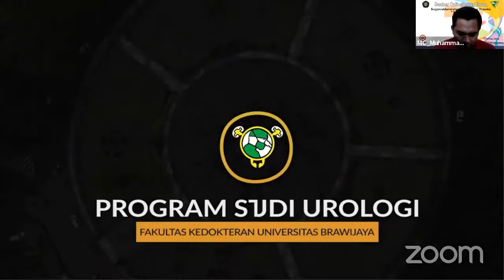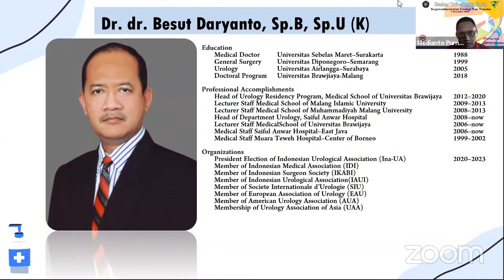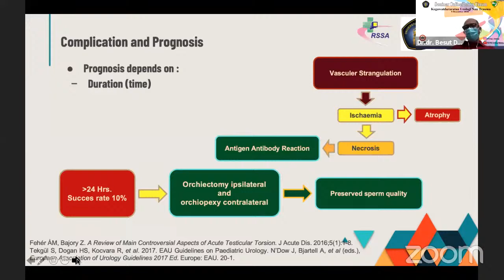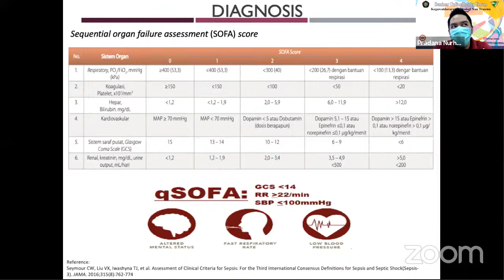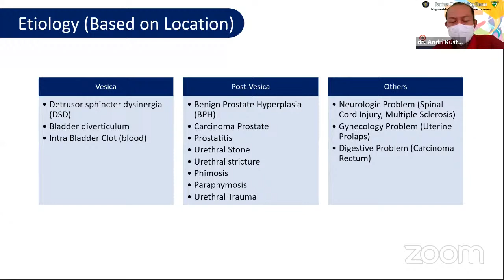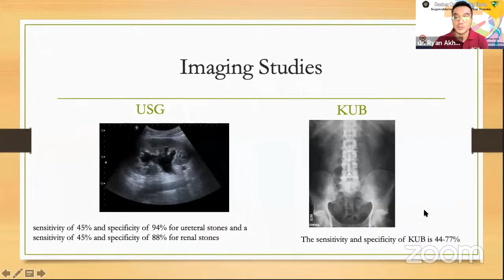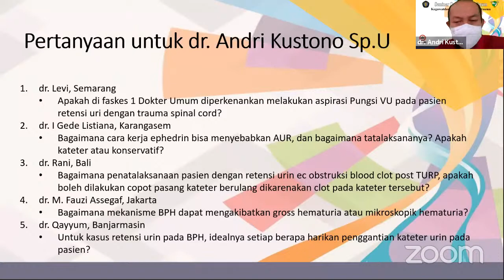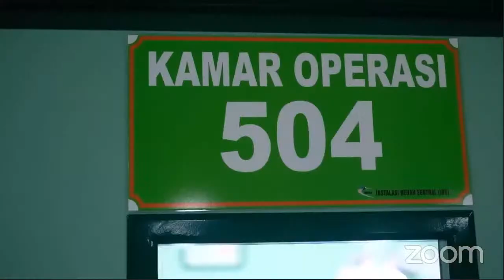Seminar Online Dokter Umum "Non Traumatic Urology Emergency"